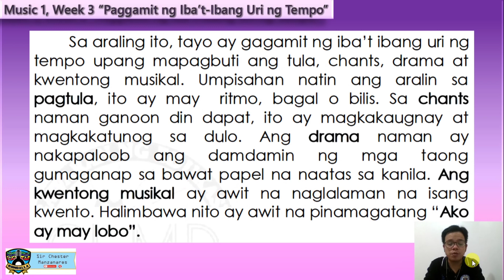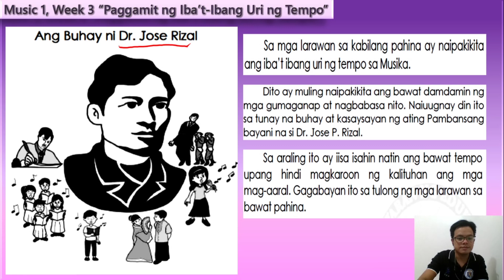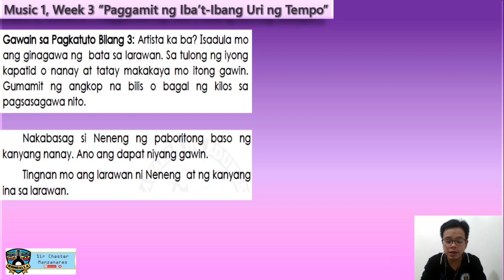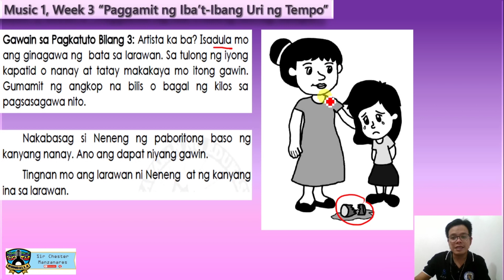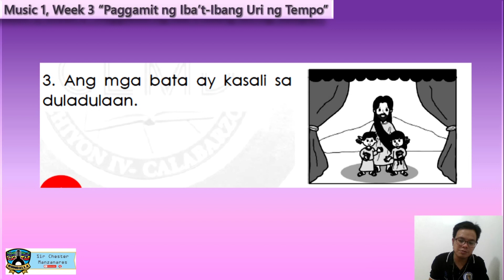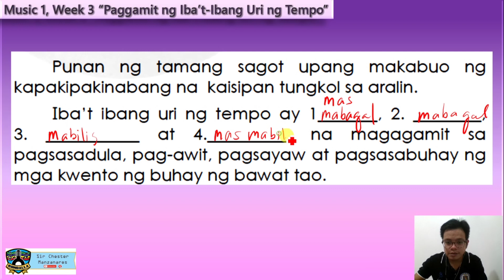Music 1 Quarter 4 Week 3 Paggamit ng Iba't ibang Tempo | Grade 1 MAPEH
00:00    Intro
00:19    Paggamit ng Iba't ibang Uri ng Tempo
02:03    Gawain sa Pagkatuto Bilang 1
02:26    Gawain sa Pagkatuto Bilang 2
03:27    Gawain sa Pagkatuto Bilang 3
04:37    Gawain sa Pagkatuto Bilang 4